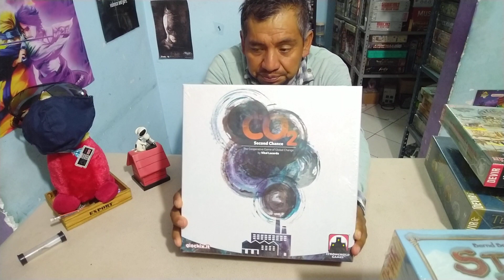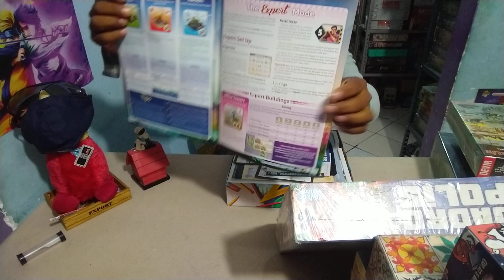Recomendar juegos de inicio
Como das recomendaciones de juegos de mesa